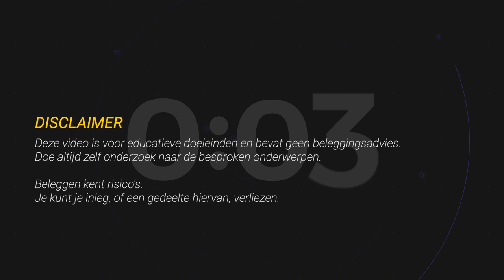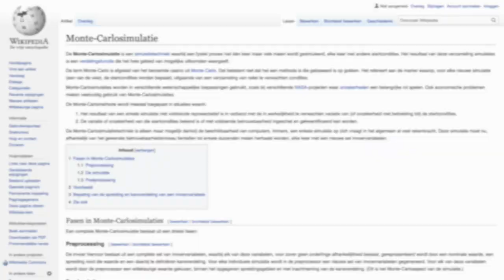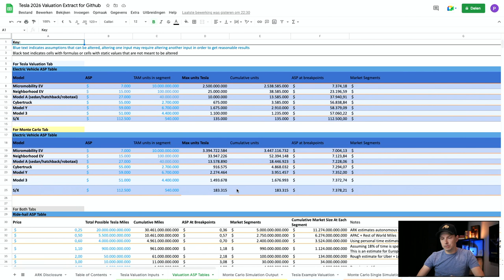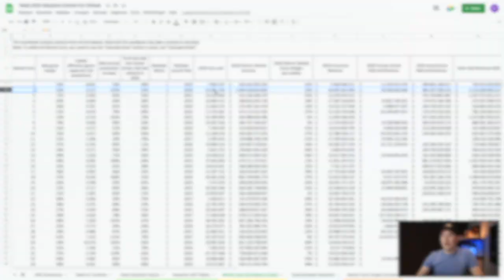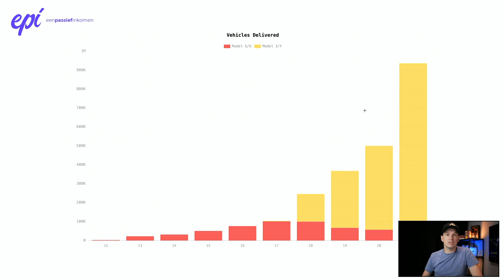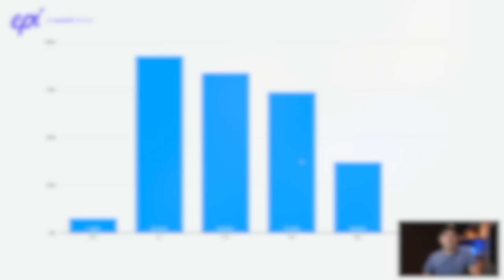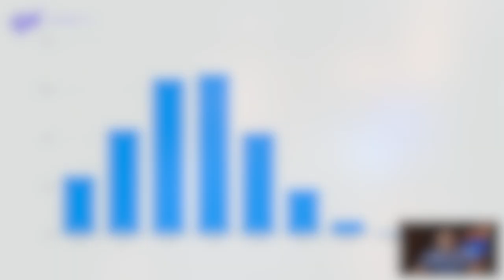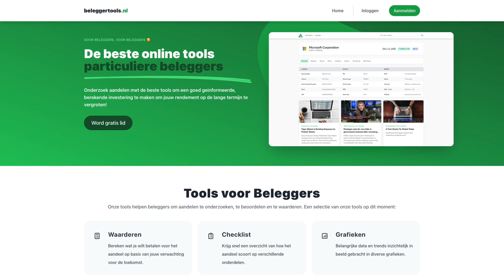ONZIN! $4600 koersdoel voor AANDEEL TESLA zeer onwaarschijnlijk!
Waarom ik het koersdoel van $4600 voor Tesla van Ark Invest zeer onwaarschijnlijk vind!

Beleggen doen we om geld te verdienen. Voordat je gaat beginnen met beleggen of voordat je begint met aandelen kopen moet je goed onderzoek doen en een waardering maken. Op basis van jouw verwachtingen en wensen kun je dan zien of een aandeel interessant is of juist niet, tegen de huidige koers.

Ook analisten doen deze onderzoeken en geven vaak koersdoelen voor aandelen af. Het is niet verstandig om te handelen puur en alleen op deze koersdoelen, omdat je niet weet hoe het berekent is en wat de analist voor aannames maakt. Maar een omzetverwachting overnemen, zeker als je het baseert op meerdere analisten, kan wel helpen met je eigen onderzoek en waardering.

Ark Invest, het bekende fonds van Cathy Wood, staat bekend dat zij juist wel heel erg open zijn over hun onderzoeken en waardering. Zij hebben het model voor hun Tesla waardering dan ook openbaar gemaakt, en dat wil ik in deze video gaan bekijken, analyseren en daar mijn mening over geven. Want het koersdoel van $4600 klinkt erg interessant, maar als ik kijk naar het waarderingsmodel dan zet ik er mijn vraagtekens bij. Waarom? Dat licht ik toe in deze video!

VIDEO ONDERWERPEN
00:00 Introductie
00:41 Koersdoelen
01:54 Monte Carlo Simulatie
07:20 Koersdoel Tesla analyseren
17:53 Conclusie